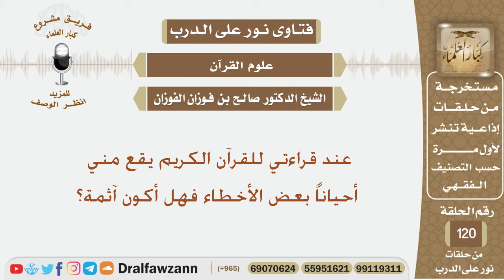عند قراءتي للقرآن الكريم يقع مني أحياناً بعض الأخطاء فهل أكون آثمة؟ الشيخ صالح الفوزان الفوزان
نص السؤال:
عند قراءتي للقرآن الكريم يقع مني أحياناً بعض الأخطاء فهل أكون آثمة؟
السيرة الذاتية :
للاشتراك في قناة الشيخ صالح الفوزان

رئيس الفريق
لمشروع كبار العلماء